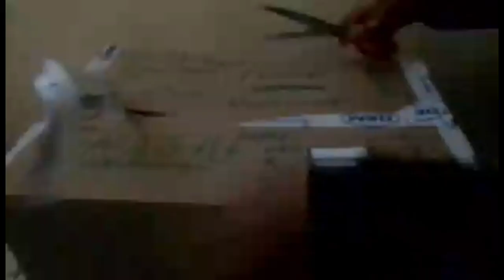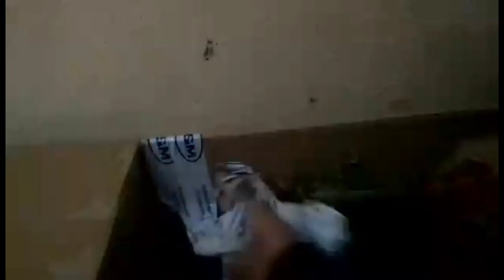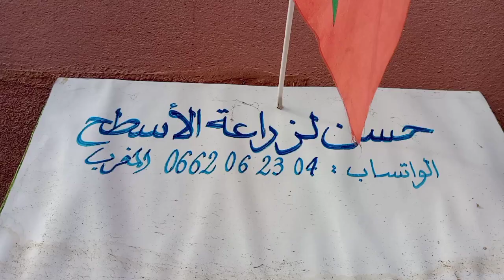وصول شتلات الغرس وبدور حسن الزراعة إلى اقاليم الجنوب في صحة جيدة.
كل متوفر في قناة حسن زراعة
بدور وشتلات الغرس متوفرة على الواتس